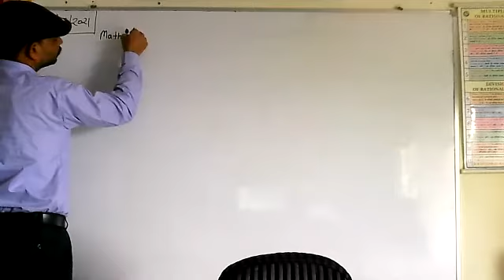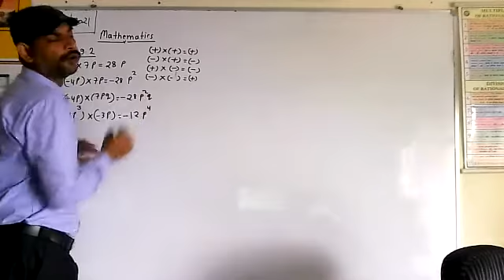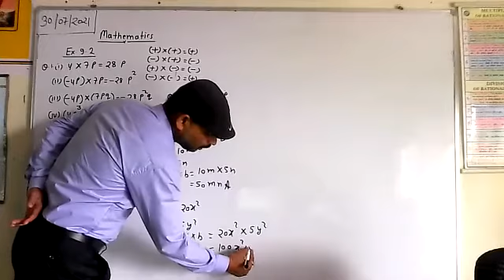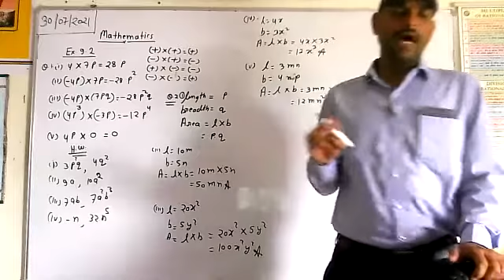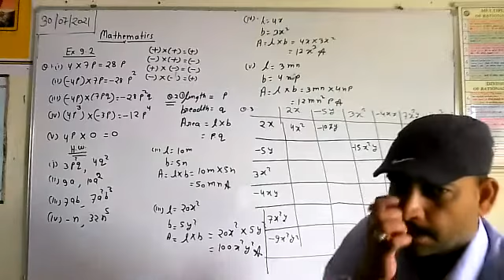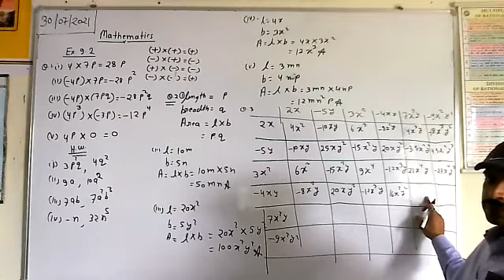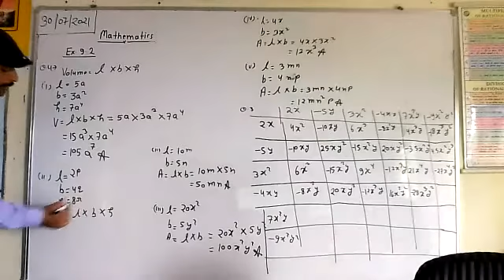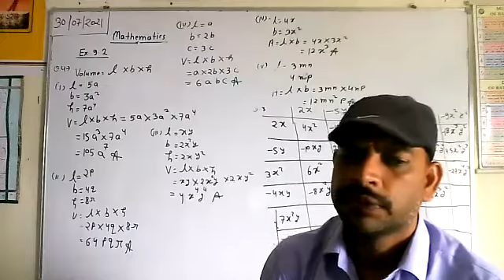Algebraic Expression Ex 3.2(i)